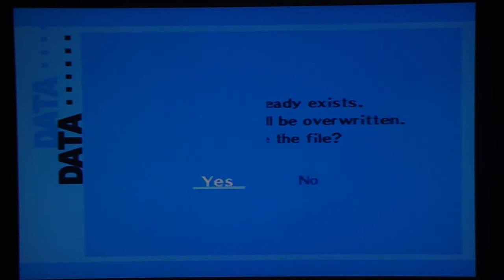Persona 3 FES Playthrough, pt. 121